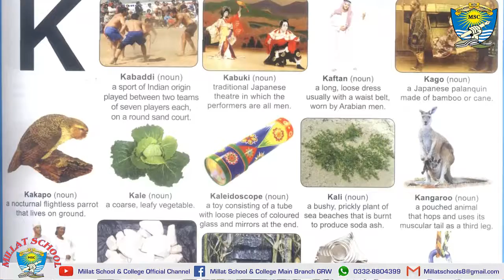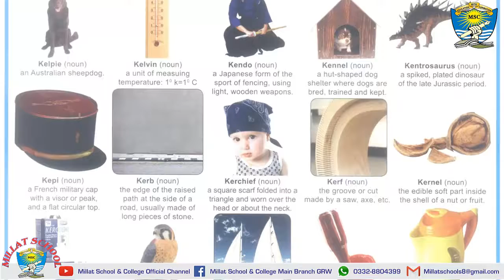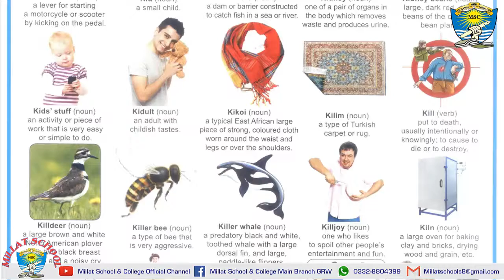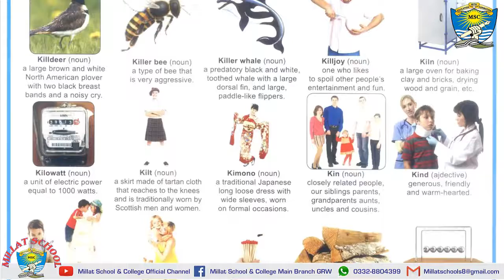English Picture Dictionary | Letter K | 150 Words | Millat School Grw